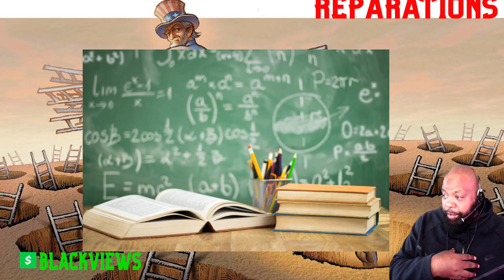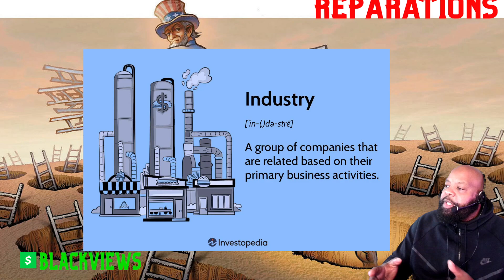Foundational Black Americans: What Reparations will be used for and how to Maintain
Foundational Black American Love and Support are Appreciated.
Money, Education, Banking, and Industry are what we need.  Remember WS is going to make you feel this is not important.  Brothers and sisters each one of you is important.